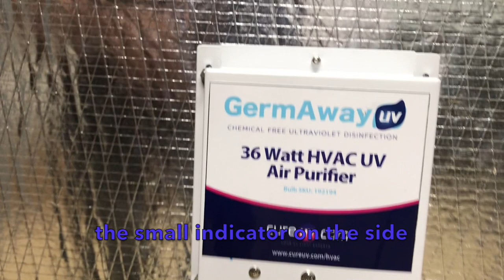DIY Installation of UV Light in HVAC System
Install the GermAwayUV HVAC UV System (36 and 72 watt) quickly and easily following our instructions.